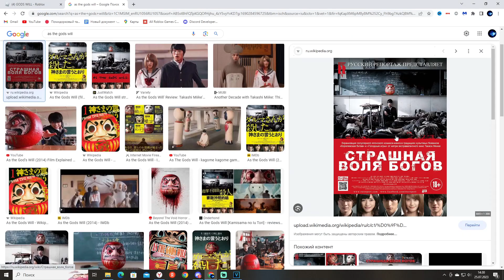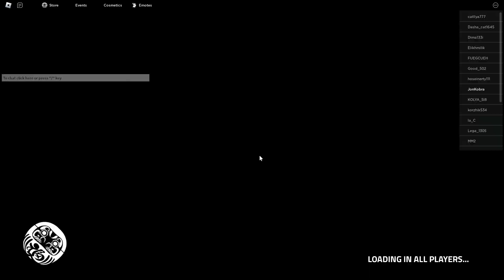ПО ВОЛЕ БОГОВ ROBLOX AS THE GODS WILL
БОГИ ПОЩАДИТЕ СМЕРТНЫХ!!!

Очень долго делал это видео для тебя по игре GODS WILL!